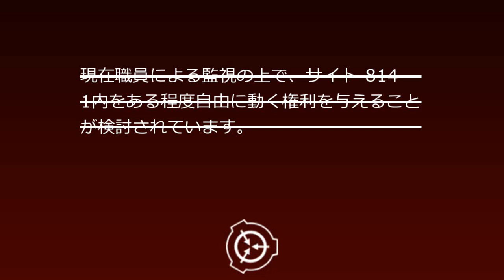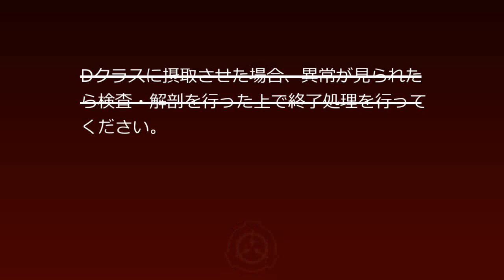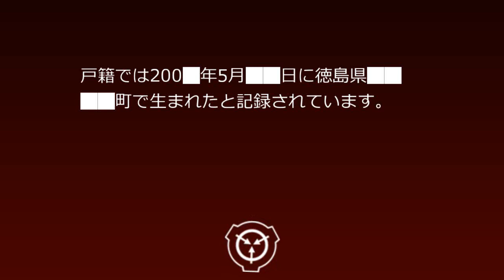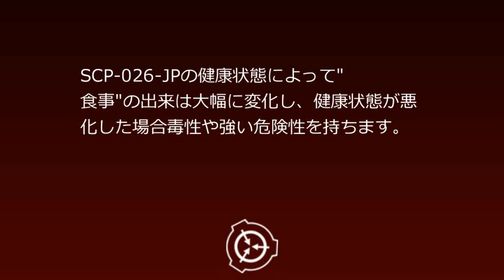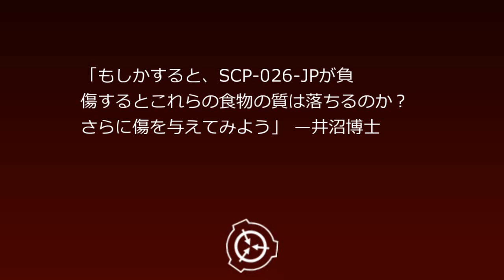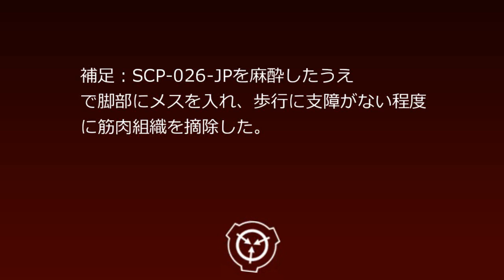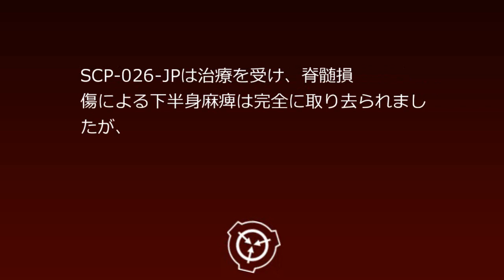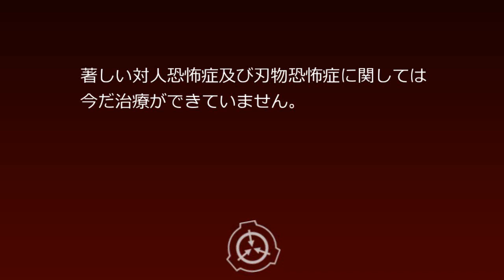SCP財団機密データ：SCP-026-JP - 現代のハイヌウェレ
SCP-026-JPは日本国籍を持つ1█歳の女性です。戸籍では200█年5月██日に徳島県████町で生まれたと記録されています。SCP-026-JPが様々な形で体内の物質を排出するとき、SCP-026-JPの異常な特性が発揮されます。